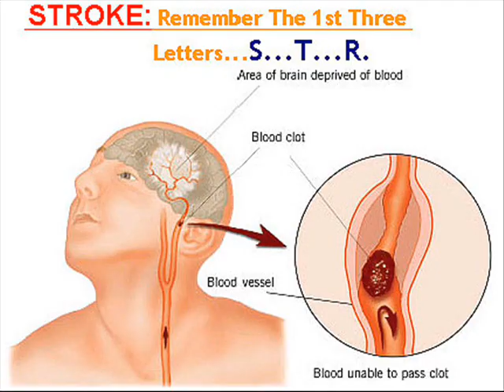The Stroke the Movie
Billy Squier's stroke song, accompanied by pics of stroke victims.